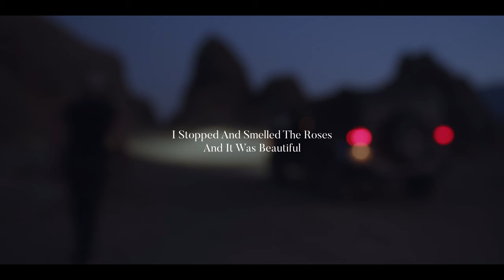Jo Blankenburg "Born free"